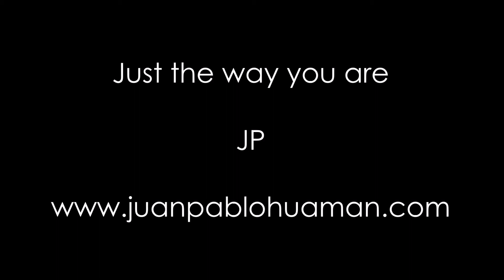Just the way you are - Bruno Mars (JP acoustic cover)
My version of Just the way you are by Bruno Mars.
Mi versión de Just the way you are de Bruno Mars.

JP